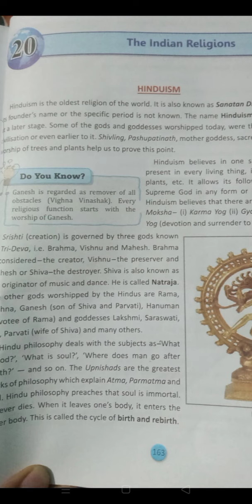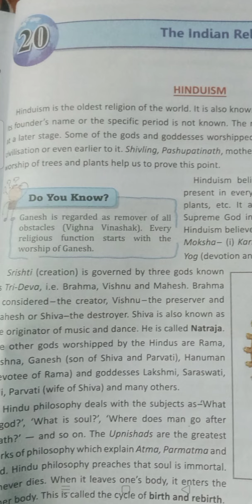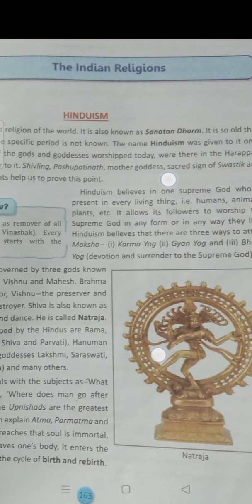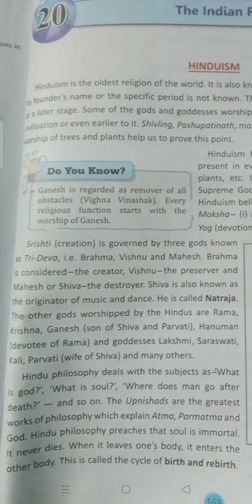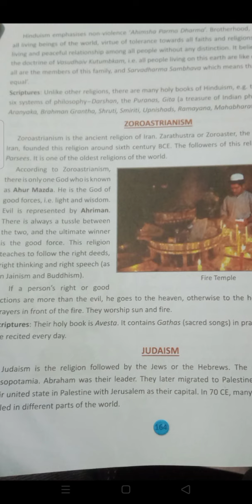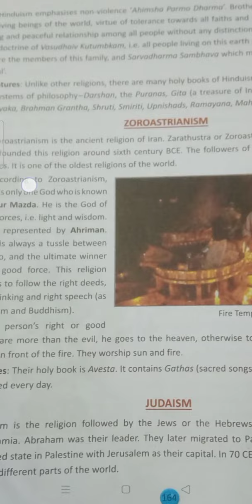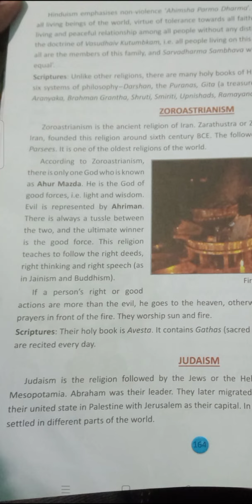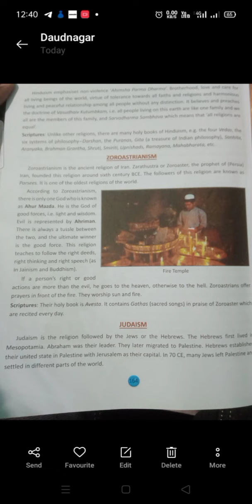The indian religion|भारतीय धर्म|Hindu(हिन्दू)&Zorostian(पारसी)|Part 1|Class-6 history